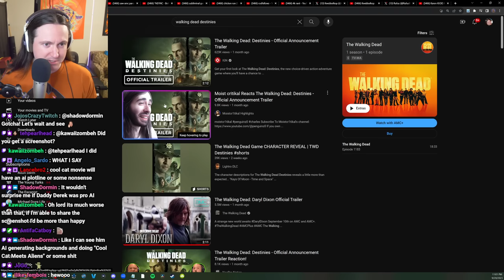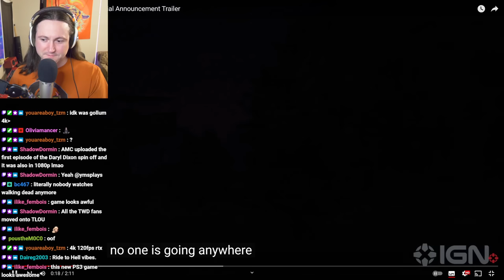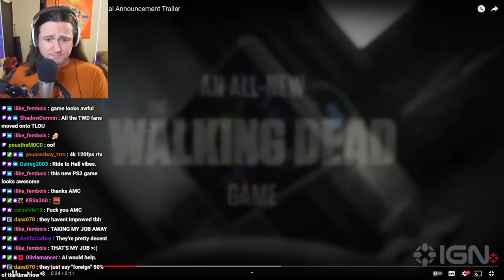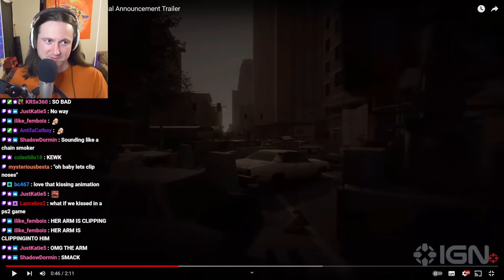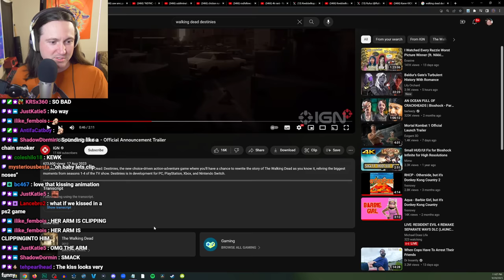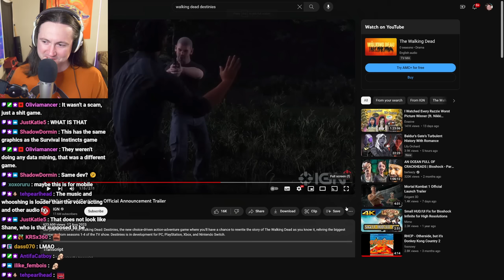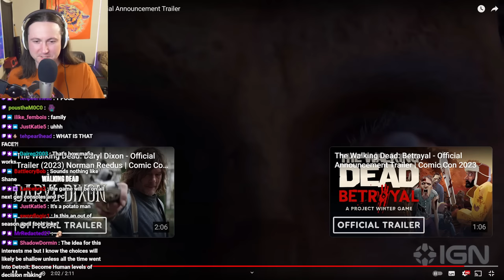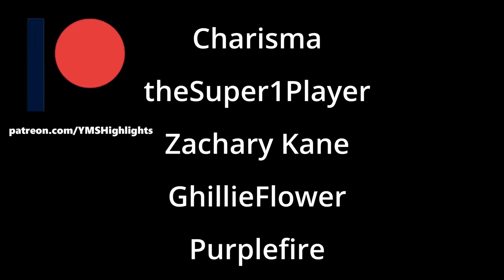YMS Reacts to AWFUL Walking Dead Game Trailer